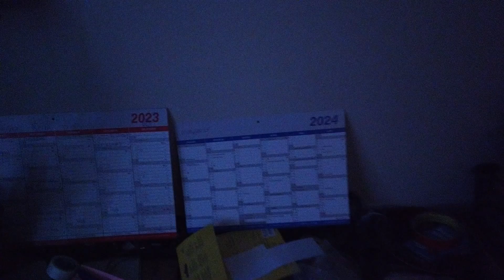MongoTV_13204 - Cykler Til BRUGSEN Fredag Aften og Køber SLIK og COLA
God FREDAG AFTEN, og kom godt igennem weekend også. Det er en lidt trist grå og overskyet dag i dag. Man skal lige vænne sig til, at det er hurtigt mørkt igen. Så jeg cykler lige afsted igen, for at købe noget slik. Jeg fik slæbt 5 store billig cola light med hjem igen. Så nu er der masser af cola, til hele weekend, og start næste uge. TV-Avisen på DR 1 klokken 18.30, den starter lige nu, og den vil jeg se nu. Så godaften og godnat.